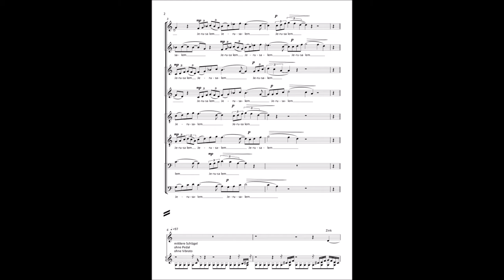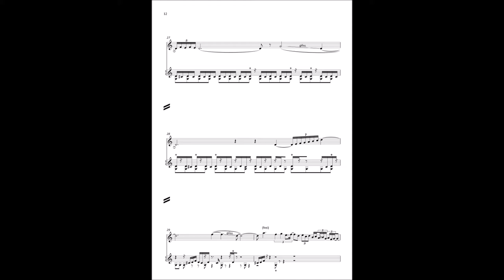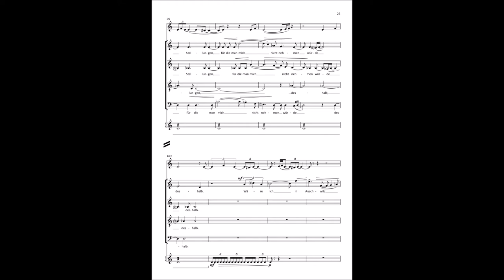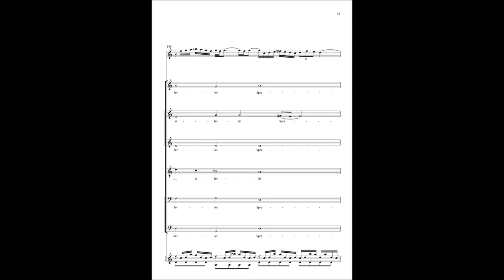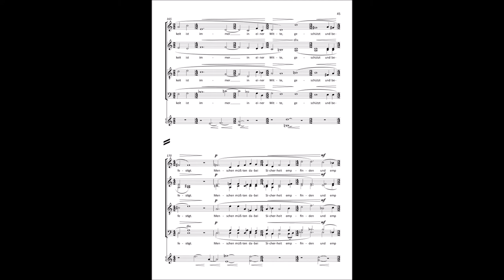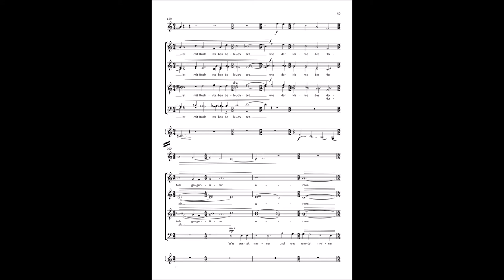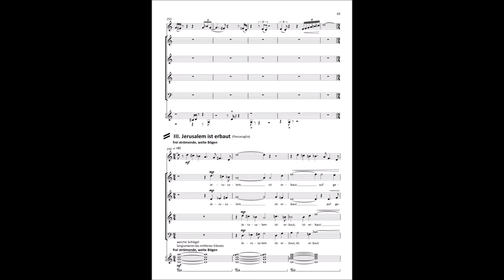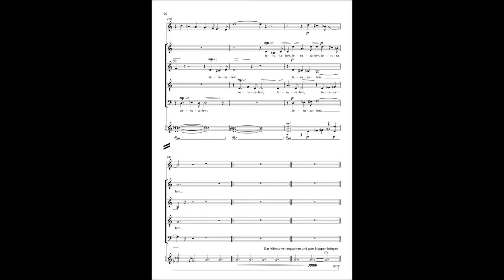Franz Kaern-Biederstedt: JERUSALEM (fka ZION) (2015) [Score-Video]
Franz Kaern-Biederstedt (*1973)
JERUSALEM (fka ZION) (2015)
for 4-8 part mixed choir, Zink (Cornetto) and Vibraphone

Live Recording: Vocalconsort Leipzig (conductor Gregor Meyer); Friederike Otto, Cornetto; Philipp Lamprecht, Vibraphone

This piece was commissioned by Gregor Meyer and Vocal Consort Leipzig in occasion of the 400th return of Sethus Calvisius' date of death (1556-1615) in 2015.
Sethus Calvisius was a Renaissance composer, music theorist and cantor at St. Thomas Church in Leipzig (i.e. a predecessor of J.S. Bach).
Into this piece embedded is a three part fragment of Calvisius' originally eight part motet "Man wird zu Zion sagen", based on Psalm 87. Five parts of this motet are lost. I was asked to complete the motet, but not in the way that it should be totally in the style of Calvisius, but in a sense that the old fragments would interfere with my own contemporary musical language and thus build up something new. So I came up with the idea to confront the motet's Psalm text about biblical Zion with modern poetry about Jerusalem by the Hebrew poet Jehuda Amichai. Furthermore the multifold encounter between old and new should also to be perceived through the use of two instruments from the two different time periods: a cornetto (Zink) from the Renaissance and a modern vibraphone.
I completed Calvisius' motet to eight parts in his sense (i.e. in Renaissance counterpoint), but the two instruments together add some strange, modern colors to it. The fragments of Calvisius' motet show a division into several sections, so I intertwined them with the settings of Amichai's poems.